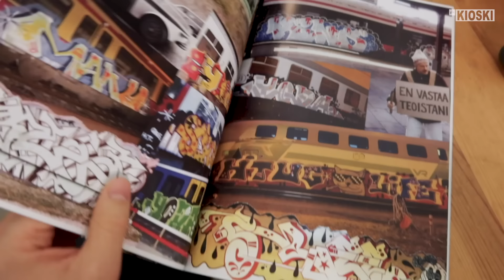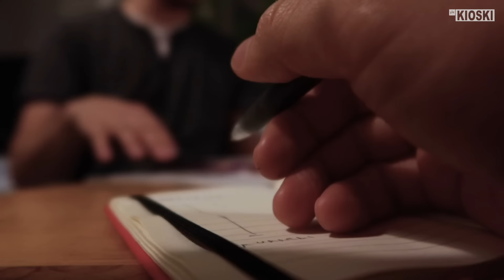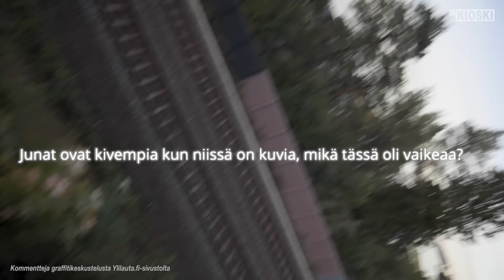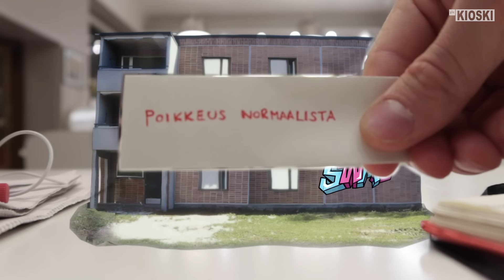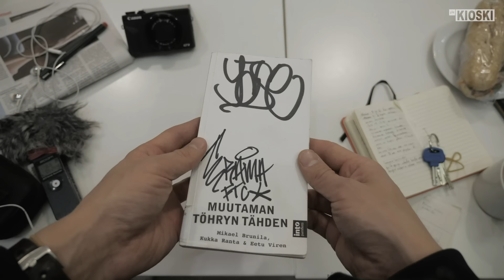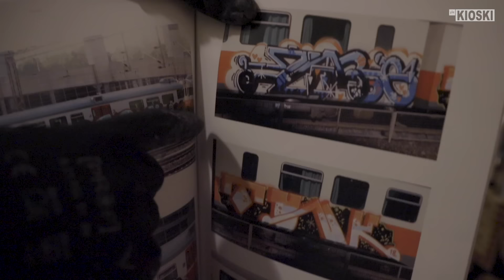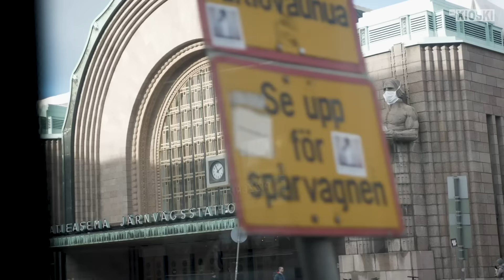Vietin viikon graffitimaalareiden kanssa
Sain ainutlaatuisen mahdollisuuden kuvata dokumenttia graffitimaalareiden kanssa, jotka kertoivat kameralleni ja teille siitä miten he näkevät maailman. Vietin heidän kanssaan viikon ja materiaalia oli aivan järjettömästi. Koko teema on niin monisyinen ja laaja, että vaikka tälläkin videolla on kestoa kolme varttia, on tähän rajautunut silti vain yksi katsahdus aiheeseen.

Toivon, että mielessänne herää uusia maailmankuvaa laajentavia ajatuksia haastatteluiden ja tapahtumien seuraamisen kautta. Toivon myös, että viihdytte dokumentin parissa.

Toimittaja: Jaakko Keso
Leikkaus: Jaakko Keso & Timo Ylifrantti
Tuottaja: Salla-Rosa Leinonen
Vastaava tuottaja: Nora Kajantie
Vastaava toimittaja: Ville Vilén
Tuotanto: Yle Kioski 2020